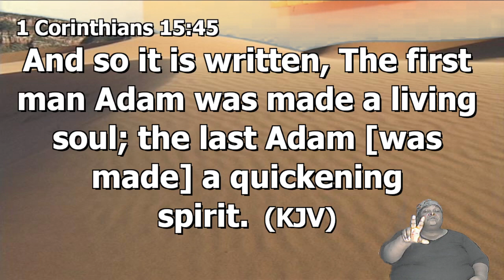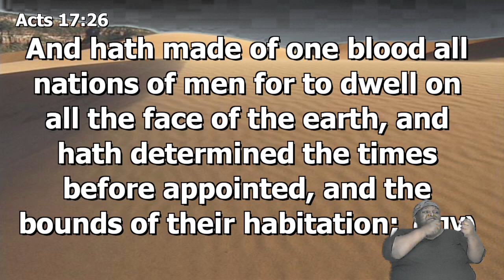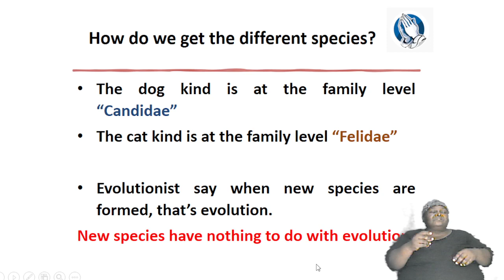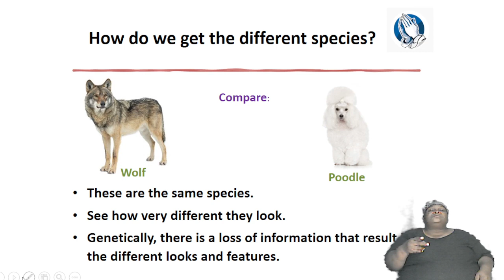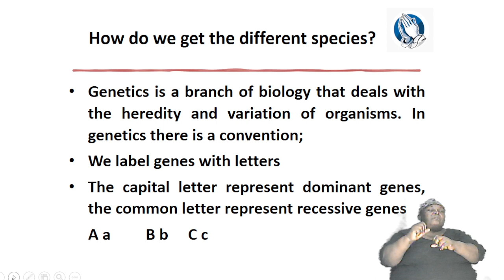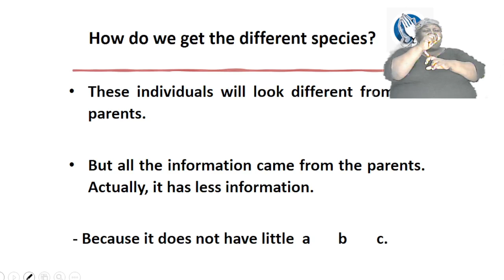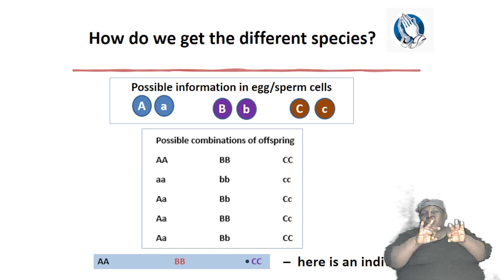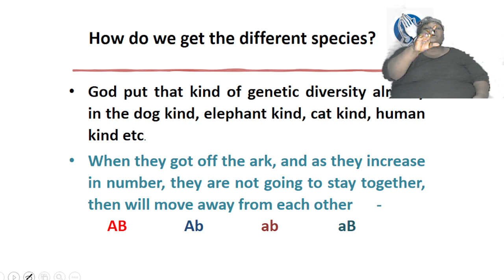June 08, 2022 Wednesday Bible Study [Bishop Garfield Daley] "The Book Of Genesis"